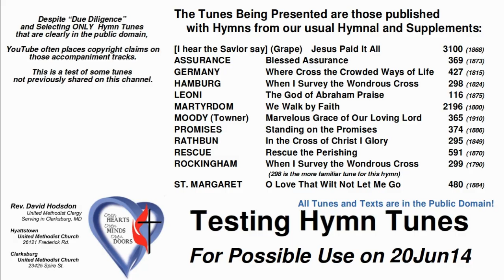20Jun14 - Testing the tunes first... Possible Hymns From Hymnals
This Sunday, we will probably use some subset of theses hymns.
These are all public domain texts AND tunes.
All but one are all from our usual Hymnal and Supplements.
The very first one is from a supplement we do not often use,
but is an older one in one of the choir's books.
Jesus Paid it All comes from the time of the Civil War.
The tunes being tested are
[I hear the Savior say] (Grape), ASSURANCE, GERMANY, HAMBURG
LEONI, MARTYRDOM, MOODY (Towner), PROMISES. RATHBUN
RESCUE, ROCKINGHAM, and ST. MARGARET
They are for possible use with any Hymn with the same meters;
for this week that will be those indicated... Jesus Paid It All, Blessed Assurance, Where Cross the Crowded Ways of Life, When I Survey the Wondrous Cross, The God of Abraham Praise, We Walk by Faith, Marvelous Grace of Our Loving Lord, Standing on the Promises, In the Cross of Christ I Glory, Rescue the Perishing, When I Survey the Wondrous Cross, O Love That Wilt Not Let Me Go .